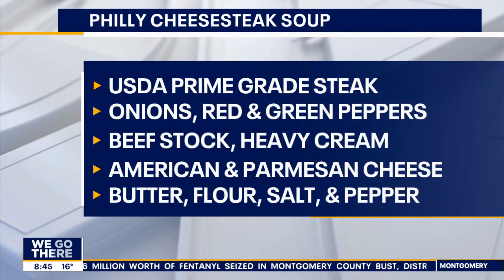Philly neighborhood pubs busts out the bowls for annual Soup-er Bowl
The Gaul & Co. Malthouse is getting ready for the Super Bowl in its on way - a homemade soup competition! The annual Soup-er Bowl is kicking off this Sunday, one week before the Eagles head to the Big Game.